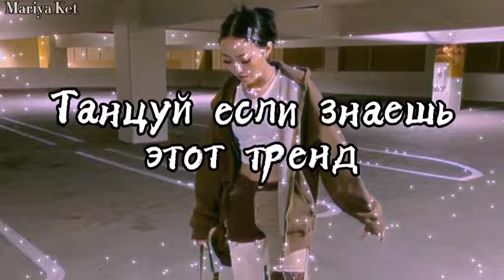💖Танцуй если знаешь этот ТРЕНД💖 / Тренды ТикТока /